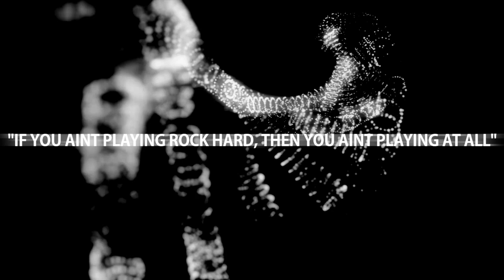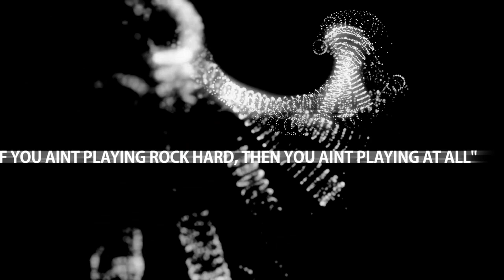Giveaway 3 Winner Announced! PSN Voucher Xbox Live Credits Steam Voucher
Winner will be announced in a months time!! Good Luck!

The winner will be notified on the video and may choose between a £20 PSN voucher/£20 Xbox Live Credits or £20 Steam voucher. The corresponding codes will be sent to the winner via email. Once the winner has confirmed a phrase which he/she has to put on as a comment on the winner announcement video using the winners profile."